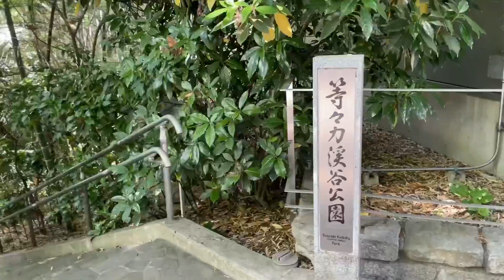【公園散歩#13】等々力渓谷公園 癒しの遊歩道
世田谷区は等々力渓谷公園。地形が生んだ23区唯一の渓谷。
まさに都会のオアシス。
植物、川の音、鳥のさえずり、完璧なまでに癒される異空間ですね。